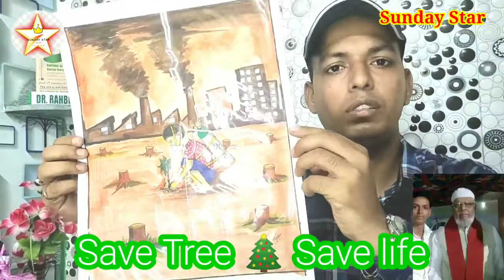SANDAY STAR ,AFSAR ARTS 21 July 2022